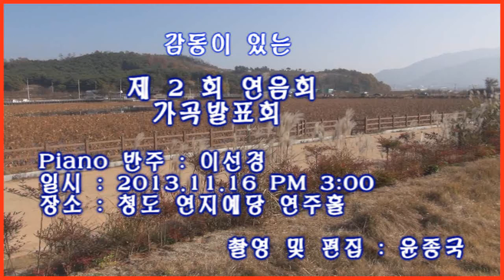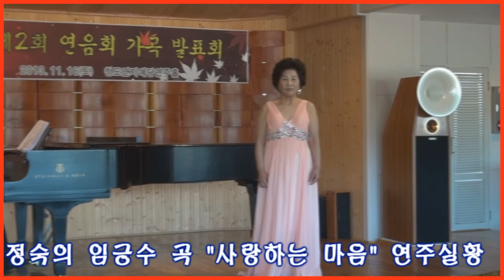Lotus Song ( A Musical Performance)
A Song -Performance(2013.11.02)